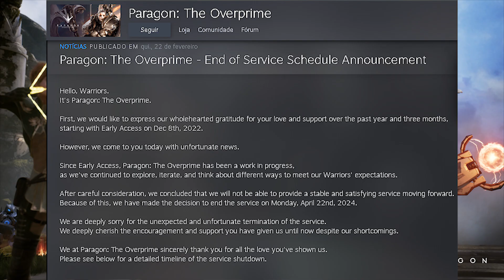Paragon ! o MOBA que foi Cancelado pela 2º vez pela Epic Games!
Paragon ja havia sido descontinuado pela Epic Games e agora depois de seu 2º lançamento agora com o nome de Paragon OverPrime teve seu encerramento anunciado de vez. E agora?